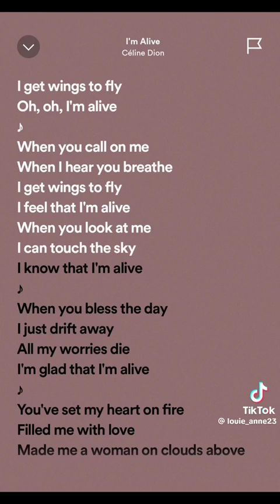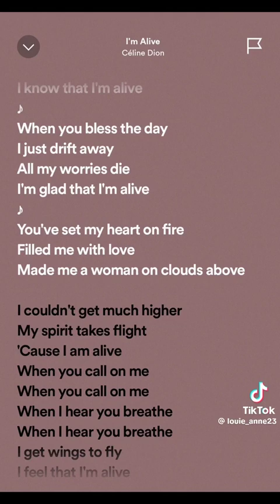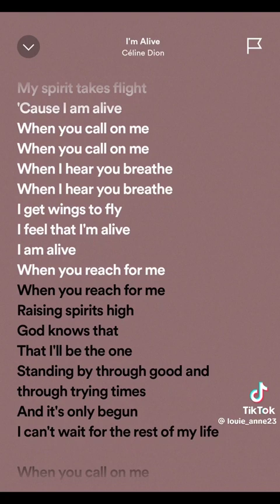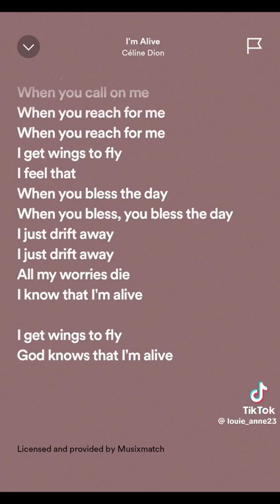I'm alive celine dion Frances kersly cellen fypシ゚viral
celine dion i'm alive